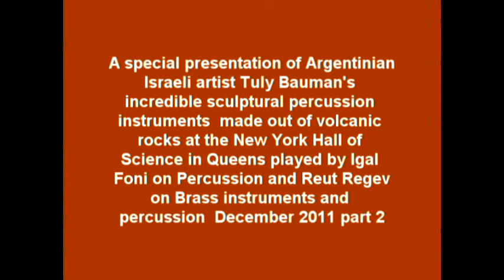Tuly Bauman's instruments presented by Igal Foni and Reut Regev PART 2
R*time on the rocks - a special presentation of Argentinian Israeli artist Tuly Bauman's amazing sculptural percussion instruments made out of volcanic rocks at the New York hall of science in Queens played by Igal Foni on Percussion and Reut Regev on Brass instruments and percussion December 2011 part 2